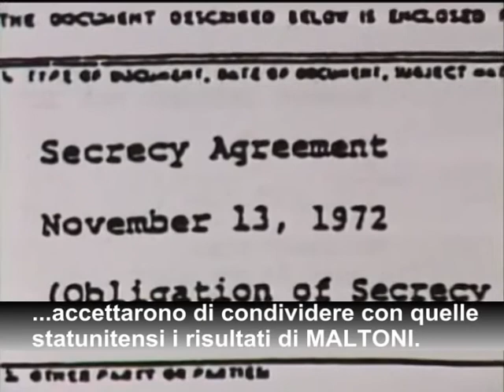L'oncologo Cesare Maltoni sul Cloruro di Vinile - Cesare Maltoni talks about Vinyl Chloride (2000)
Vi proponiamo una breve intervista rilasciata dall'oncologo Cesare Maltoni (Faenza 1930 - Bologna 2001) per il documentario statunitense "Blue Vinyl" (2002), dedicato al caso del Cloruro di Vinile Monomero (CVM).  Il film, vincitore di numerosi premi, ricostruisce gli intrecci fra establishment medico e industria finalizzati a impedire che si conoscessero i rischi legati alla lavorazione di questo pericoloso composto chimico, adottando regole più restrittive sugli impianti produttivi e sulle soglie di tolleranza per le emissioni di CVM nell'ambiente.  L'intervista a Maltoni fu registrata pochi mesi prima della sua morte, avvenuta per infarto il 22 gennaio 2001.  Si tratta di un documento filmato assai significativo per capire la personalità del ricercatore faentino (fondatore, nel 1983 del "Collegium Ramazzini" e della Società Italiana Tumori), che amava presentarsi in un modo teatrale e un po' burbero, per poi stemperare tutto in una disponibilità intensa e venata di malinconia.  Con la ricerca di cancerogenesi sperimentale di cui si parla nel filmato, Cesare Maltoni fu in grado, insieme al suo team, di mostrare che il CVM è un pericoloso cancerogeno multipotente e che il modello animale (i ratti Sprague-Dawley nel caso specifico) costitusce uno strumento realmente predittivo per saggiare la cancerogenicità delle sostanze chimiche rispetto all'uomo.  Ci auguriamo che questo clip vi possa interessare.  Le Signorine
We are presenting a brief interview with the oncologist Cesare Maltoni (Faenza 1930 - Bologna 2001) as we found it into the awarded US documentary film "Blue Vinyl" (2002).  The film focuses itself on the case of the Vinyl Chloride, an important chemical compound used into plastic's production.  The film is dedicated to the scientific and political struggle that took place to demonstrate the cancerogenic effects of Vinyl Chloride against the interest of the chemical industry.  Dr. Maltoni promoted the first systematic research within this field.  Working with thousands of Sprague-Dawley rats in his laboratory in Bologna (Italy), he proved (1972) that Vinyl Chloride causes different kind of tumors. Dr. Maltoni died in 2001 for an heart attack.